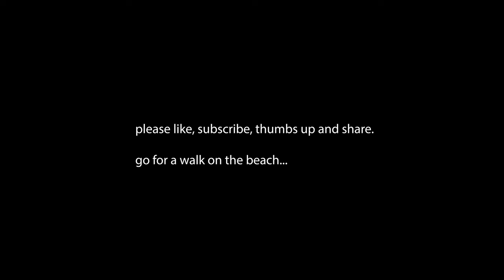St. Peters Harbour Prince Edward Island